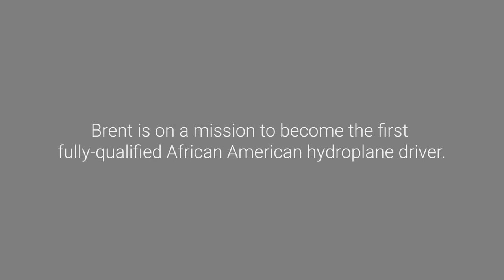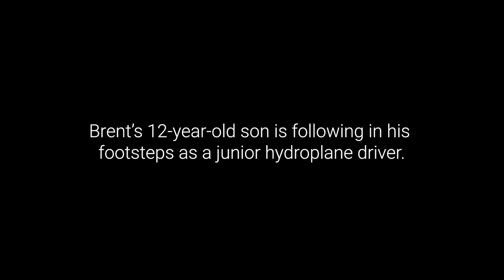Brent Hall - Hydroplane Driver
Brent Hall on the mission to make hydroplane history at Seafair.